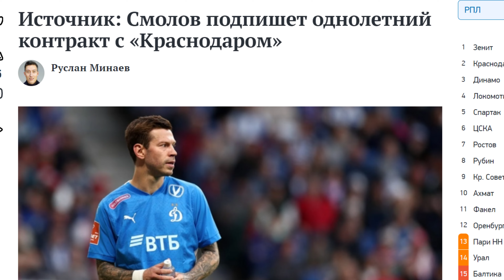Смолов вернулся в "Краснодар"!